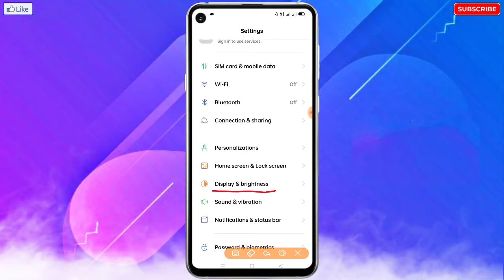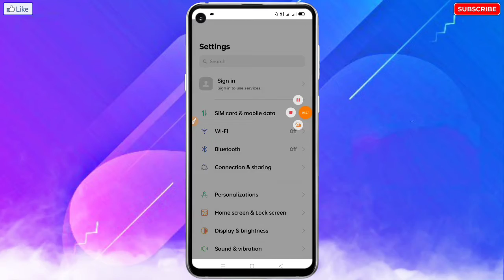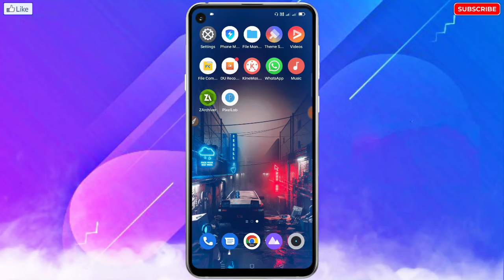Realme Mobile Ka Screen Jaldi Band Ho Jata Hai | Realme Ka Auto Screen Off Time Kaise Badhaye?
🔥☞ 𝗛𝗲𝗹𝗹𝗼 𝗗𝗼𝘀𝘁𝗼𝗻 !!!

___________❀ ᴛʜᴀɴᴋ ʏᴏᴜ.❀___________